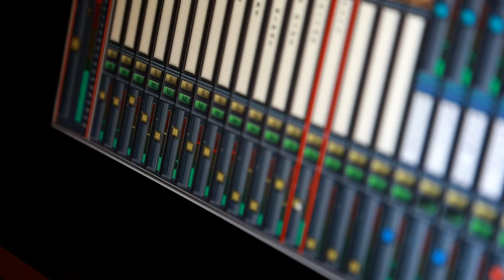Speed Limit - Breezin'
Speed Limit - performs Breezin' (George Benson)